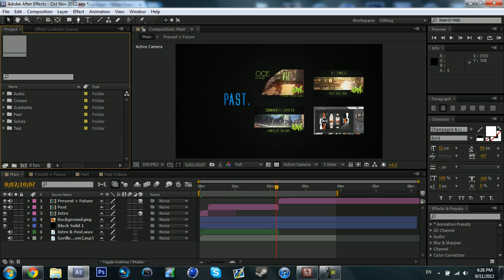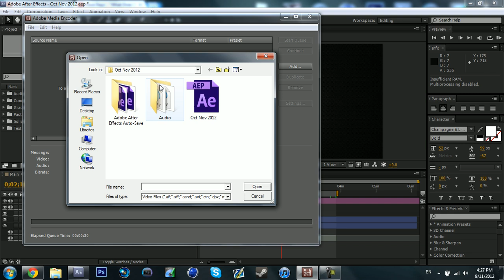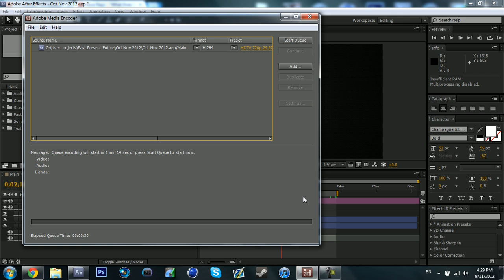Tutorial: High Quality Renders With Small Files Size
I thought this might be a helpful tutorial for editors and video makers who use After Effects or Premiere. This has helped me to get massively reduced file sizes with high quality video without rendering multiple times.